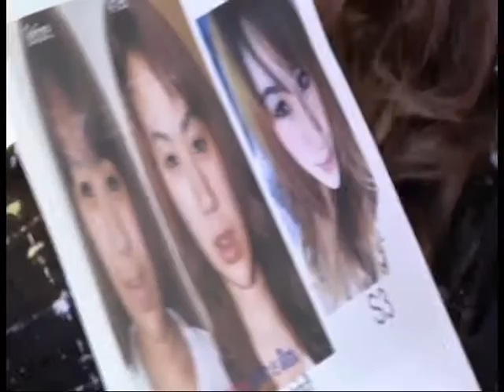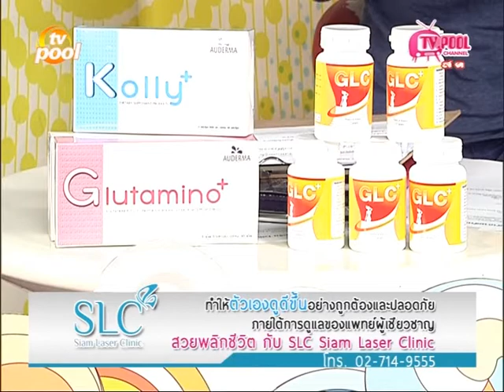สัมภาษณ์พิเศษ Makeover Season1 รายการนักข่าวคุยข่าว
พบกับบทสัมภาษณ์พิเศษของผู้เข้าร่วมโครงการ Makeover by SLC Season 1 ในรายการนักข่าวคุยข่าว กว่าจะมาถึงวันนี้มีทั้งเสียงหัวเราะ และ คราบน้ำตา แต่สุดท้ายแล้วพวกเธอก็ยิ้มได้กับชีวิตที่เปลี่ยนไป ติดตามกันได้ในคลิปนี้ค่ะ